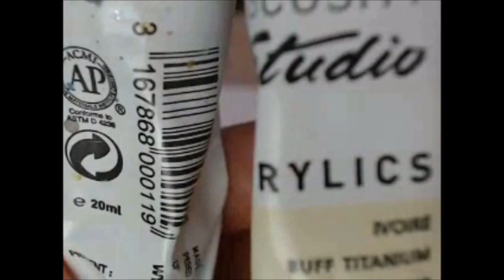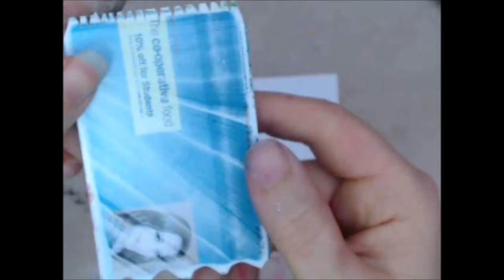5 Background Techniques with... Acrylic Paints V.1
Welcome to a new collection of background techniques – this time with Acrylic Paints!  For a full list of techniques head over to this page and keep an eye out for future releases.  I am using Pebeo High Viscosity paints.

This time we cover the following techniques:

1. Baby Wipe Blending
2. Stencil Lift (from Gesso’d Surface)
3. Streaks with Titanium White and Buff Titanium
4. Printing with any objects or textures
5. Scraping on